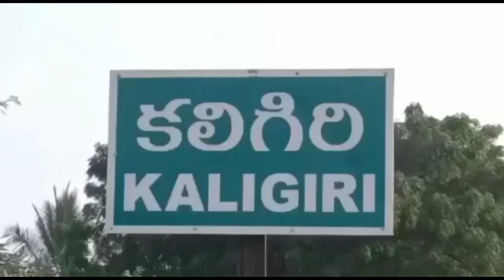ఆ పాప చేసిన పాపమేమిటి...ఫించన్ ఇచ్చి ఆదుకోండి సారూ...